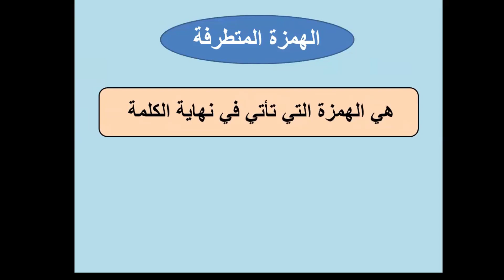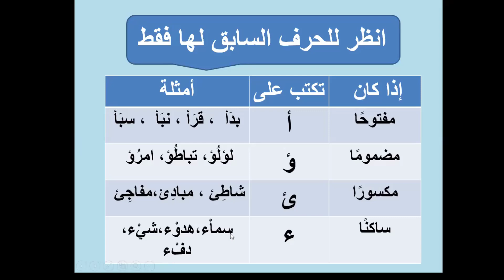كيف أكتب الهمزة المتطرفة بكل سهولة؟تعلم_العربية_رامي_عصام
اللغة العربية
لغتي الجميلة
القواعد الإملائية
قواعد إملائية للصفوف الابتدائية
قاعدة الهمزة المتطرفة
كيف أكتب الهمزة المتطرفة ؟
كتابة الهمزة المتطرفة بسهولة
أقوى الحركات كسرة ضمة فتحة
تعلم الهمزة المتطرفة
إملاء الهمزة.
الهمزة المتطرفة على ألف.
الهمزة المتطرفة على واو.
الهمزة المتطرفة على السطر.
الهمزة المتطرفة على ياء.